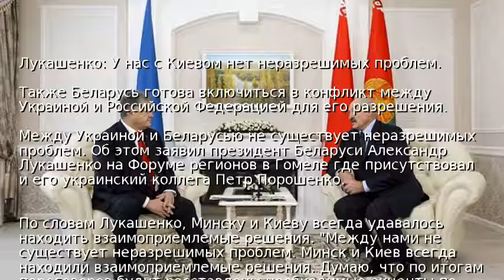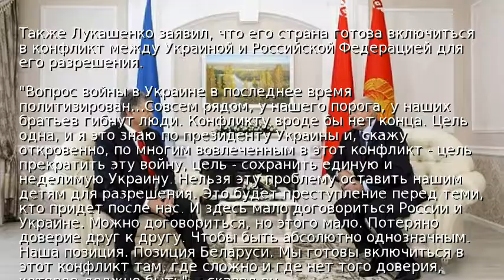Лукашенко: У нас с Киевом нет неразрешимых проблем